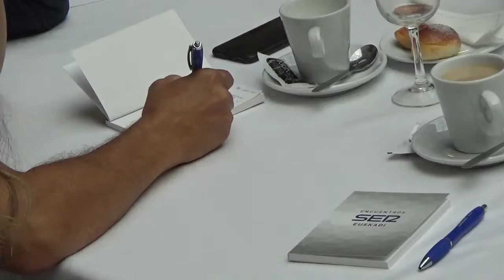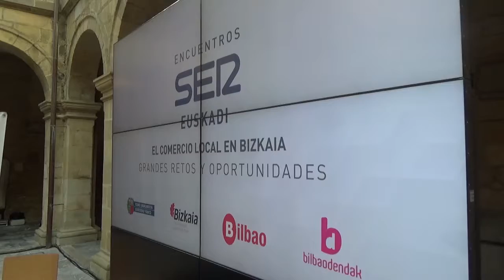ENCUENTROS SER EUSKADI | El comercio local